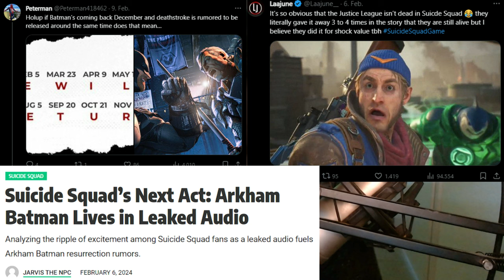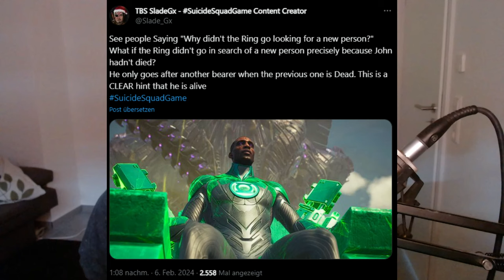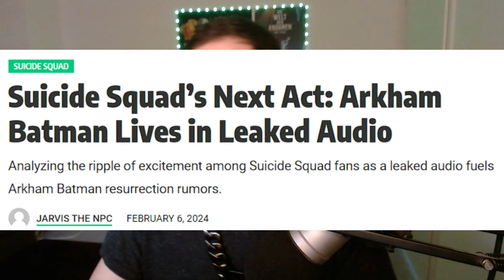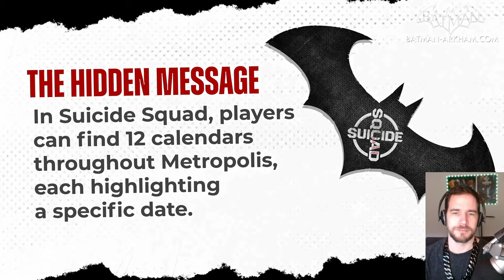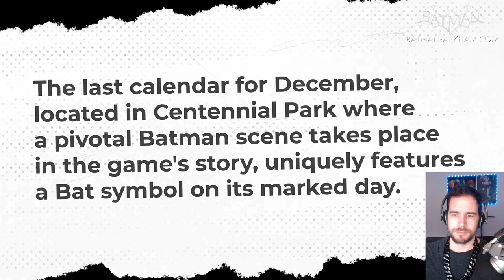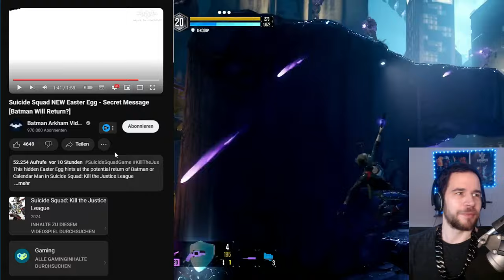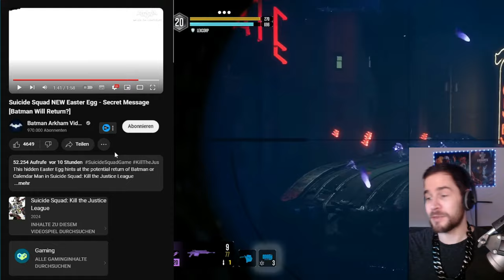SUICIDE Squad GAME News - Story HAMMER! [SPOILER!] Justice League LEBT laut HINWEISEN!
Es gibt fantastische News zu Suicide Squad Kill the Justice League. [Spoilerwarnung!] Batman und der Rest der Justice League lebt laut Hinweisen und es könnte in nächster Zeit zu einem großen Comeback kommen! Schenkt mir kostenlos ein Abo hier auf YouTube oder folgt mir hier auf TWITCH beim STREAMING